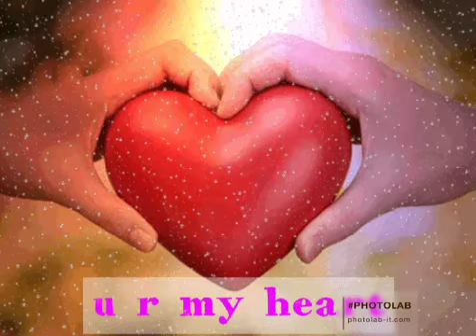u r my heart#